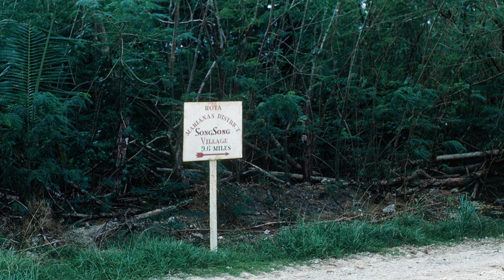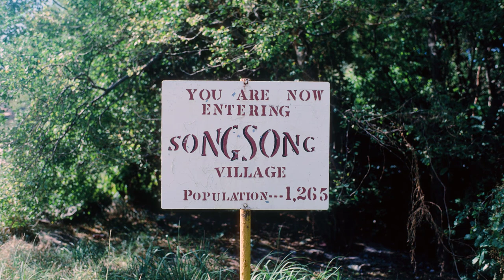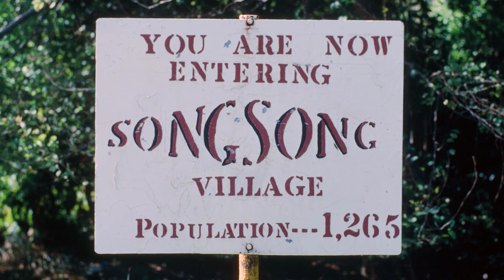Rota Students Describe Life on Rota and Sing (April 5, 1968)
Rota School students talk about Rota and thank Kit’s mother, Jeanne Jarmon, and Oakmont School in Massachusetts for library books. Starts with the students singing Isla Luta--My Island of Rota,  followed by topics: families, sports, village, houses, holidays, food, weather, school, library, island, customs, transportation, church, government, politics, farms, tools, plants, livestock, and history.

 Speakers are: *Maria Taitano, 8th grade, *Martina M. Mendiola 9th grade *Selma Manglona, 8th grade, *Ellen Hocog, 8th grade, *Sabrina Atalig, 8th grade, *Rosalina Maratita, 8th grade, *Edward Manglona, 8th grade, *Esther M. Atalig, 7th grade, *Alex C. Castro, 9th grade, *Fermina M. Atalig, 9th grade, *Diego M. Songao 9th grade, *Jacinta Q. Dela Cruz, 9th grade, *Rosita San Nicholas 8th grade, *Rita Hocog, 8th grade, *Annie S. Manglona, 9th grade.

Special thanks to MZ Morgan for sharing photos of Rota from the air, waterfall, children on reef, Songsong village, wedding feast, taro, cooking, &  fishing.  Also to  Fay Nelson Giordano. for sharing photos of Rota hotel, volleyball, & sunset.  And finally  to Tom Zink for photos of Rota Hotel, Barcinas house and Ricardo Barcinas.  Other photos are from Kit Porter & Greg Porter.  Additional photos from these contributors can be viewed in Flikr or in Photo Inventory on the kpvcollection website and are available to all to view.  Where possible, we matched photos with the student’s topics and identified photos of the students speaking.

Additional thanks to the Northern Marianas Humanities Council and the Rota Mayor’s Office for trying to have photos of students located in the collection.